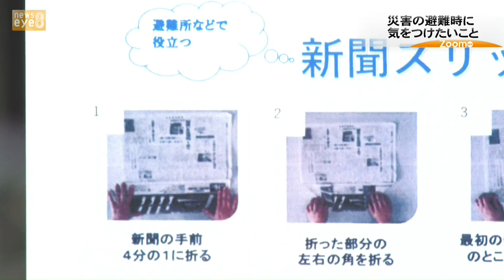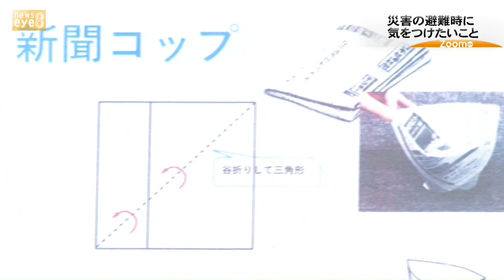【ズームｅｙｅ】災害の避難時に気を付けたいこと(24/01/16)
【ズームｅｙｅ】災害の避難時に気を付けたいこと
２０２４年１月１６日　放送